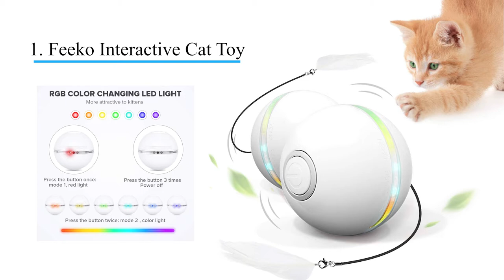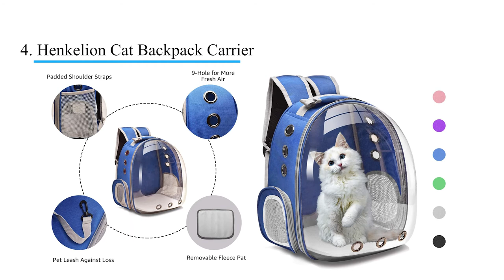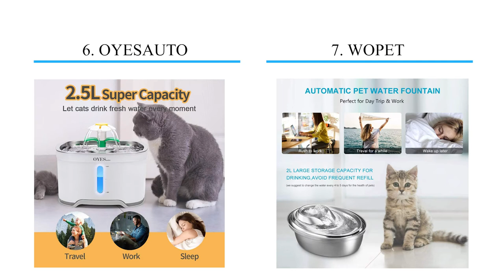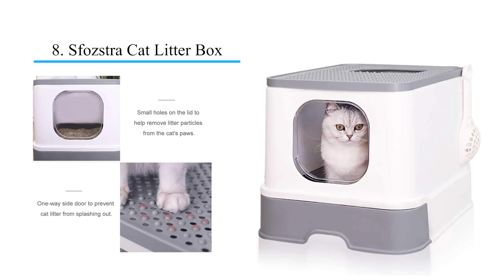Amazon Prime Day Cats 2020 | Cat Product Recommendations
Amazon prime day is where Amazon prices are the cheapest for prime member. This year 2020, it's happening on 13th-14th Oct. We will be sharing the most amazing cat products available now and most popular cat toys on amazon.

What other products would you like to see being review? Write in the comments below.

Feeko Interactive Cat Toy
Retractable Cat Wand
HIPIPET Cat Scratcher
Henkelion Cat Backpack
WellToBe Automatic Cat Feeder
OYESAUTO Cat Water Fountain
WOPET Cat Water Fountain
Sfozstra Cat Litter Box
Topcovos Cat Litter Mat